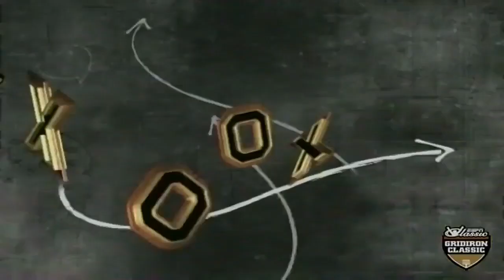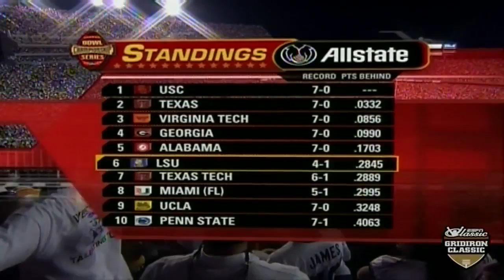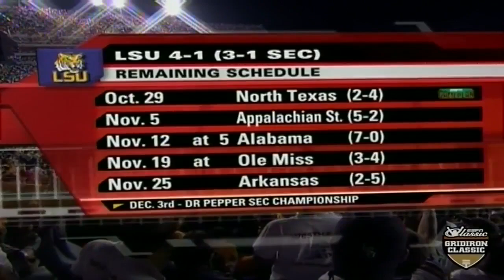2005 - #16 Auburn vs #7 LSU